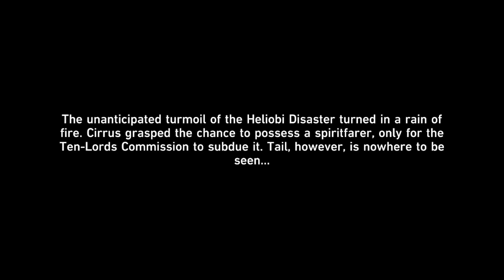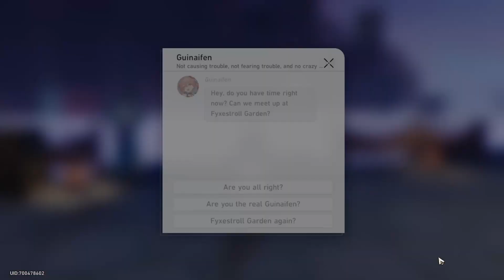[HSR] HELIO-BYE, CIRRUS! | Honkai Star Rail Episode 60 (1.5 Trailblaze Mission Part 3 - FINALE!)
Whoa, who could've guessed that we shouldn't trust Cirrus?!